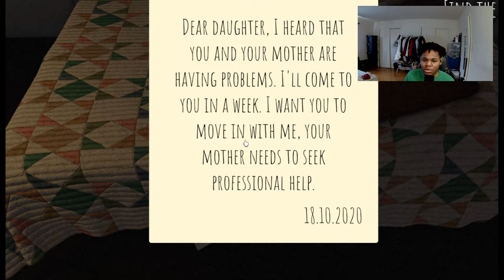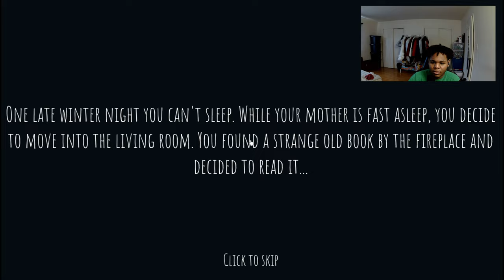Terrifying Roblox horror games that are UNHINGED....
Since I haven't played roblox in a while, I decided to play 3 creepy stories that genuinely had me shook. (Played Homecoming, Krampus and Night Cleaner)

(if you sub i'll ❤︎ you forever)